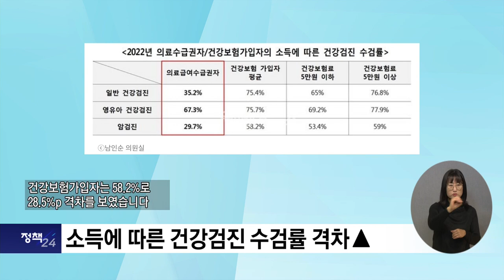복지TV뉴스24 _ 소득에 따른 건강검진 수검률 격차↑ / 2023.10.25